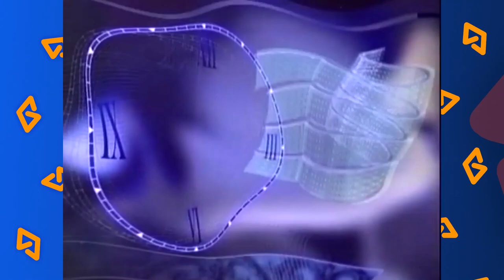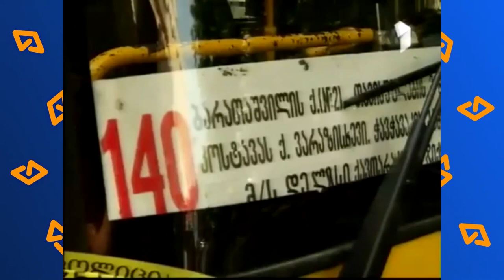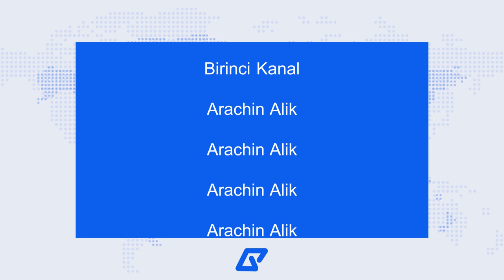GPB (1TV) Moambe Intro Evolution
Many thanks to @Bek Design for discovering some intros!

მოამბის ქუდის ევოლუცია
История заставок Моамбе
Moambe Şapkasının Təkamülü
Մոամբե Էկրանապահների էվոլյուցիան

Timecodes:

00:00 Intro
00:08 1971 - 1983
00:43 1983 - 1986 (high quality)
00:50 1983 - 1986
00:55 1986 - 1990 (upscaled 50fps)
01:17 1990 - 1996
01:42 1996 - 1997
01:54 199? - 1997 (RUSSIAN)
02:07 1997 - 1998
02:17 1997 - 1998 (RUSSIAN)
02:39 1998
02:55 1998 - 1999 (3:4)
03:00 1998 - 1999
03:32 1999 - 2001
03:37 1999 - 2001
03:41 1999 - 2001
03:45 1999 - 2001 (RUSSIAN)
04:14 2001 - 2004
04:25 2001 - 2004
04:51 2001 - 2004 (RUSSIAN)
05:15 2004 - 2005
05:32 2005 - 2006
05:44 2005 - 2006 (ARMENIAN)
05:53 2006
05:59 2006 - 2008 (high quality)
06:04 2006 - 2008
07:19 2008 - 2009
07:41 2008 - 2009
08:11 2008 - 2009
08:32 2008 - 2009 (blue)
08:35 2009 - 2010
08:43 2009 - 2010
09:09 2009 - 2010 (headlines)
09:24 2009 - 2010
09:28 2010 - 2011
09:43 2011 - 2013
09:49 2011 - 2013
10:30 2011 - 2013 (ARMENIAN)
10:42 2013 (concept)
11:10 2013
11:38 2013 (other languages)
11:44 2013
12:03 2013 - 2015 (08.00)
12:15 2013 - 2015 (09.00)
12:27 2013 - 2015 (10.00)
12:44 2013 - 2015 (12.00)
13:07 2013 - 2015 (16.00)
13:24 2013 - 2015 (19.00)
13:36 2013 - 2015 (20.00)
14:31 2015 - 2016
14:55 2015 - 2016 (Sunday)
15:15 2016
15:46 2016
16:14 2016 (OSSETIAN)
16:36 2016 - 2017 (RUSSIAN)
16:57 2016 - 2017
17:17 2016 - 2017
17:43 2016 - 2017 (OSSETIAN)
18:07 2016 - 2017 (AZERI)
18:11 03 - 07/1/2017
19:06 2017
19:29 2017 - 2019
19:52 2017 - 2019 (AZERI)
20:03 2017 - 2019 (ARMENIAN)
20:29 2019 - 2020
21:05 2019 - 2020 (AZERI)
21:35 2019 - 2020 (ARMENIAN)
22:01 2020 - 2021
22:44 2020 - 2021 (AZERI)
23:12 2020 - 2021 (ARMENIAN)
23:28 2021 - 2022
24:08 2022 - actual (10.00)
24:27 2022 - actual (12.00)
24:59 2022 - actual (15.00)
25:26 2022 - actual (18.00)
25:56 2022 - actual (21.00)
26:30 2021 - actual (12.00, AZERI)
26:53 2021 - actual (15.00, AZERI)
27:15 2021 - actual (12.00, ARMENIAN)
27:40 2021 - actual (15.00, ARMENIAN)
28:03 2021 - actual (18.00, ARMENIAN)
28:28 2021 - actual (20.00, ARMENIAN)
28:53 Outro